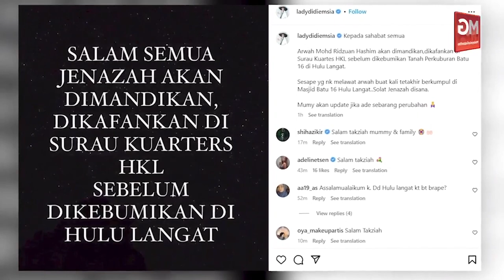Redzuan Hashim Telah Tiada…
Pelakon dan bekas model terkenal, Ridzuan Hashim meninggal dunia pada usia 62 tahun di Hospital Kuala Lumpur (HKL) sekitar jam 11 pagi tadi.